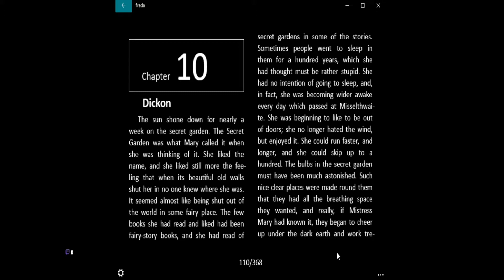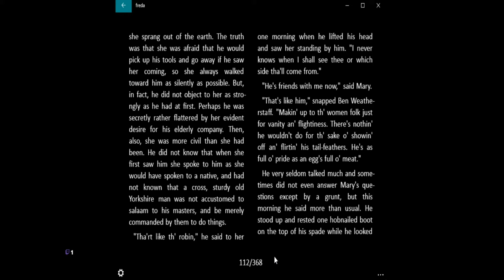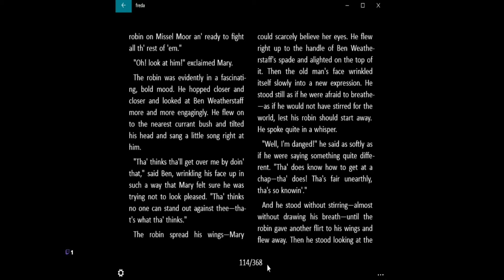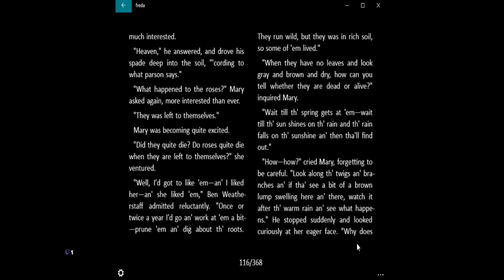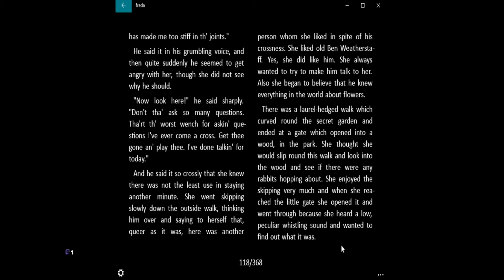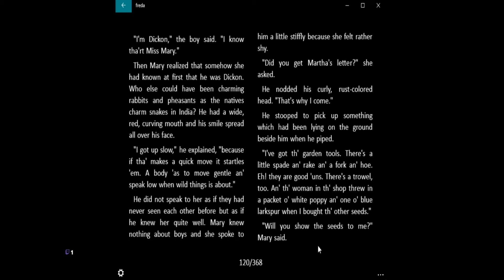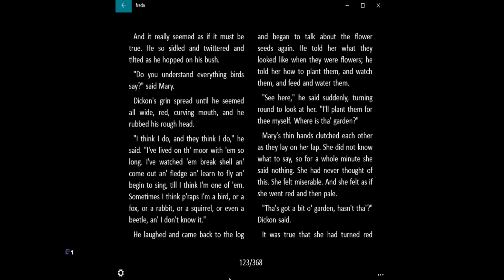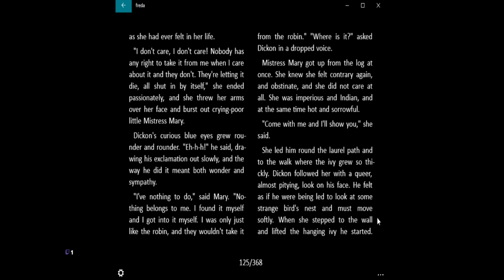Reading The Secret Garden Chapter 10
Redbubble:  Mandiehatter  Mandiehatter.redbubble.com
Rizzle: @mandiehatter

Books on Amazon.com -
Author Name Amanda Roberts:

and A.L. Roberts

Music in Video:
Canary
Artist
Jim Yosef